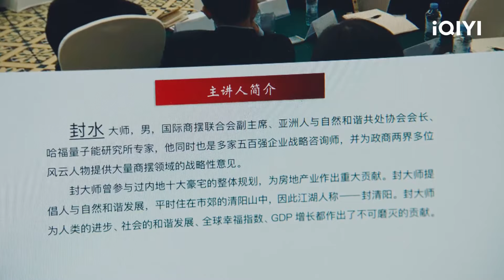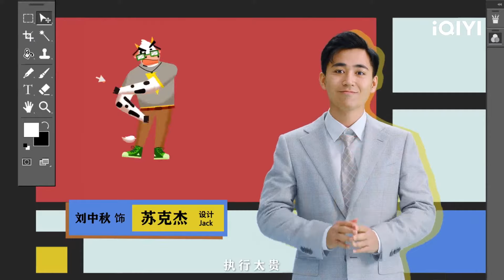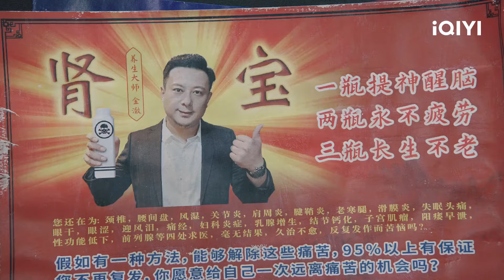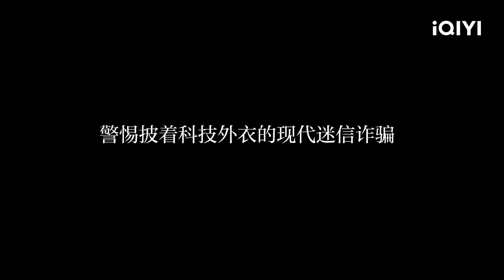【FULL】“风水大师”惹得大家拍手叫绝 未曾想竟是个江湖骗子？！ | 破事精英2 The Lord Of Losers 2 EP10 | 爱奇艺华语剧场